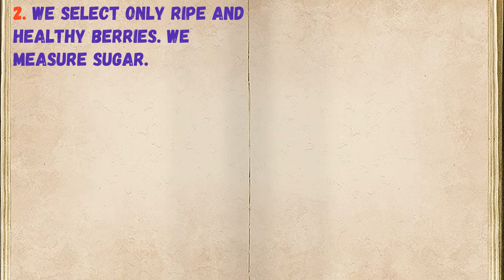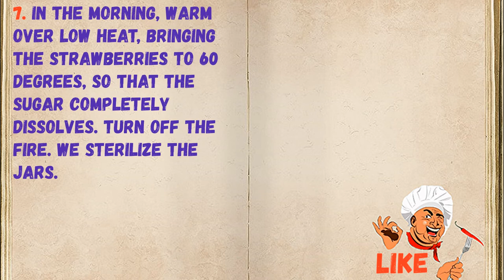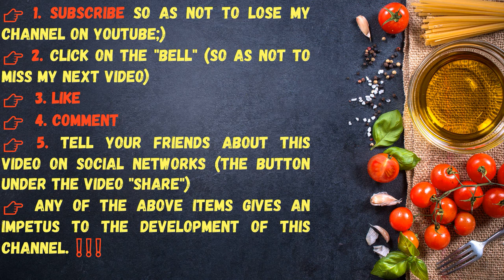Strawberry Jam Without Cooking / Book of recipes / Bon Appetit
✅ Strawberry Jam Without Cooking 👇

Ingredients:
* Sugar - 800 grams
* Strawberry - 1 Kilogram

👉 Step by step cooking 👇

1. We collect fresh strawberries.

2. We select only ripe and healthy berries. We measure sugar.

3. Rinse the strawberries, tear off the ponytails.

4. We cut each strawberry into 4 parts along.

5. Sprinkle with sugar. And so each layer is repeated. First strawberries, then sugar.

6. The last layer is sugar. Leave the strawberries overnight, cover with a lid.

7. In the morning, warm over low heat, bringing the strawberries to 60 degrees, so that the sugar completely dissolves. Turn off the fire. We sterilize the jars.

8. Pour into sterile jars, cover with lids until cool, then twist and store in the refrigerator.